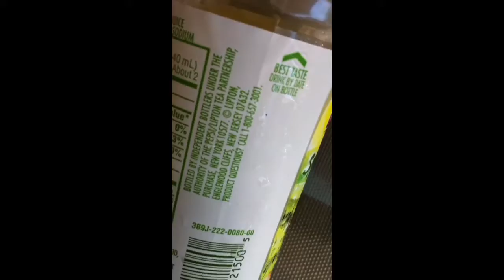Lipton Tea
Yum